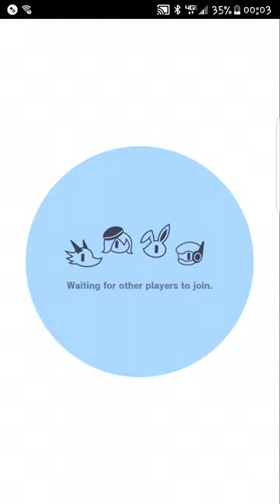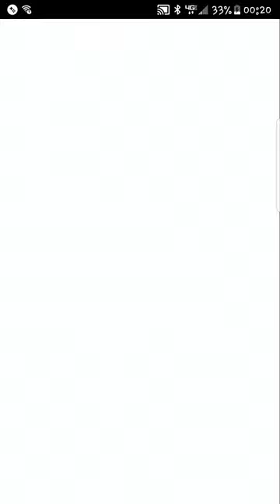Crash Fever: Gstars Invades ( Wizard Difficulty) featuring Sparkles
G stars is an annoying wizard quest that is necessary awakening material for multiple ultimate. Here we show you how to handle some of the stupid